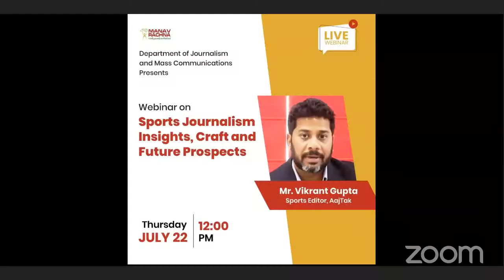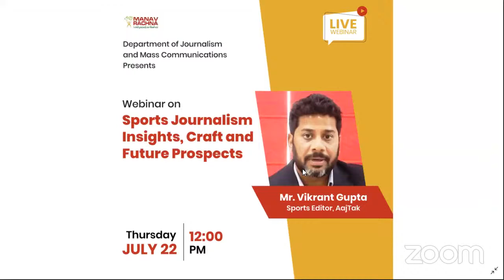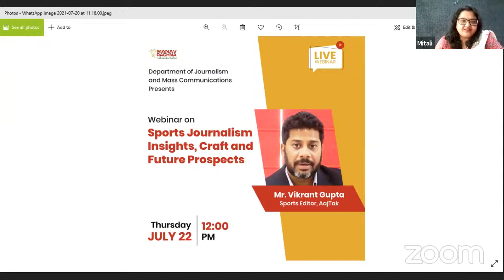SPORTS JOURNALISM: INSIGHT, CRAFT AND FUTURE PROSPECTS I WEBINAR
Mr Vikrant Gupta is the Managing Editor of Aaj Tak/Sports Tak/India Today. He has over 24 years’ experience in media. He started off with the Indian Express newspaper and now has been with Aaj Tak / India Today for over 19 years. He hosts a show on Sports Tak which is very popular. Several legends like Sunil Gavaskar, Kapil Dev, Sachin Tendulkar, Sourav Ganguly, Harbhajan Singh, Mohammed Azharuddin etc have been interviewed by him. He has covered five World Cup tournaments till date. Mr Vikrant Gupta in a very engrossing session, briefed the students about the skillsets and training required to be a good journalist. He asked them to read newspapers every day and follow news developments on television and digital platforms regularly. Emphasizing that digital platforms will be the mainstay of media in future, he urged students to prepare themselves for that. He also spoke about his experiences in reporting and narrated several interesting anecdotes involving cricket stars like Saurav Ganguly and Sachin Tendulkar. Nearly 100 Students of BAJMC and MAJMC apart from faculty members of other departments and institutes. Students enthusiastically engaged with the speaker and asked him questions about Indian cricket and its future.